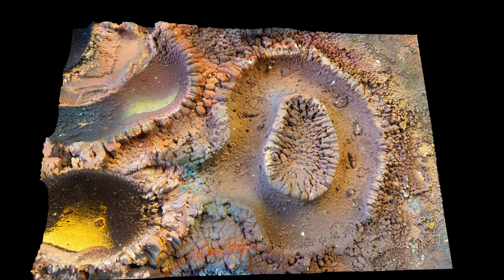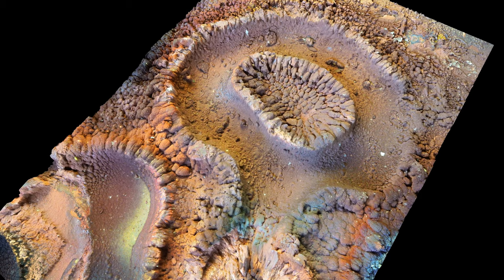VEGA Valley - 3D test section 005 - HENK/MFMP - 3 - Views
This 3D plane displacement projection of a part of the VEGA Valley used 13 stacked images, each with the equivalent colour resolution of a 200 Megapixel sensor.

3 - Views

BANK: HSBC
Branch Address: 153 North Street Brighton, East Sussex, BN1 1SW
Account Name: Quantum Heat C.I.C
Sort Code: 40-14-03
Acc No.: 12631571
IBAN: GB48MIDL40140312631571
SWIFTBIC: MIDLGB22